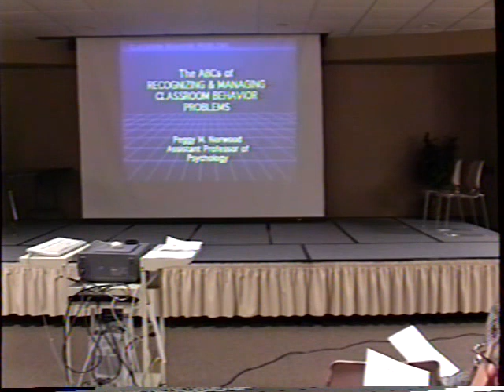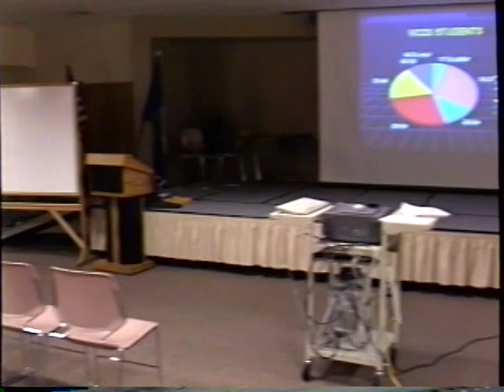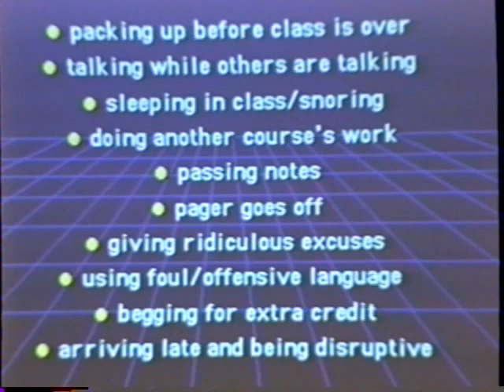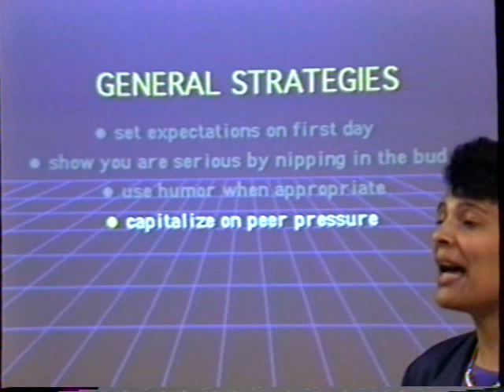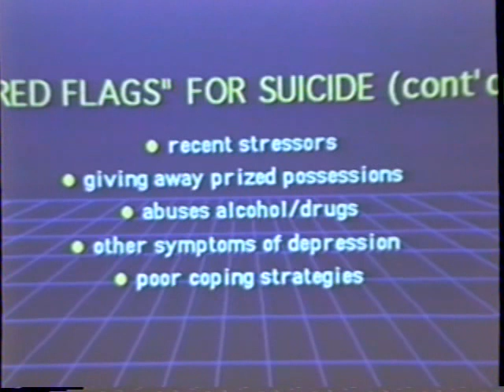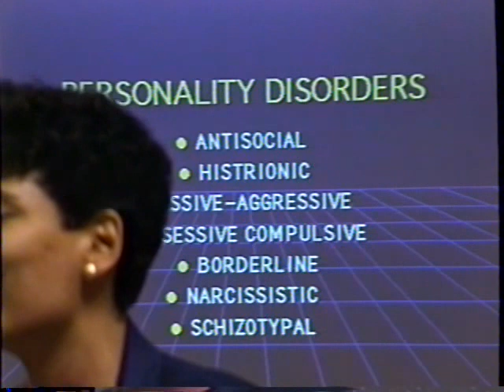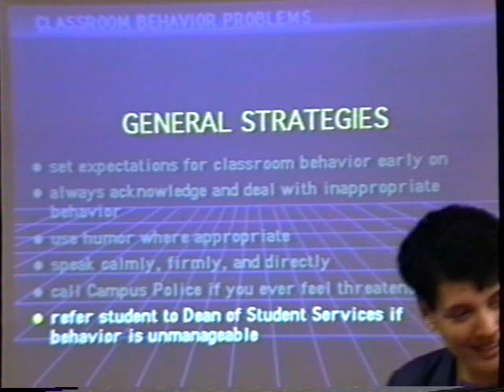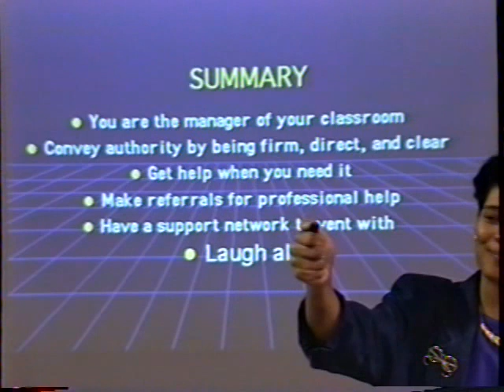The ABC's of Recognizing and Managing Classroom Behavior Problems Tape 1 of 2 (March 14, 1997)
Muted section towards the beginning included part of Aretha Franklin's Respect.  YouTube blocked it, so it was muted to allow the content to be seen.

Hi8 127 01